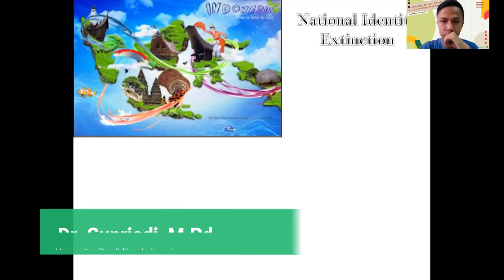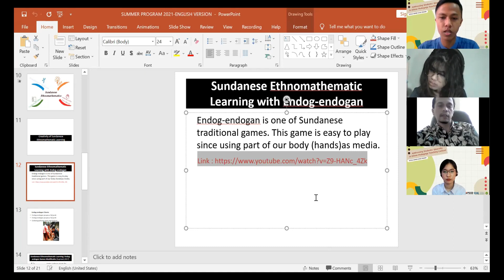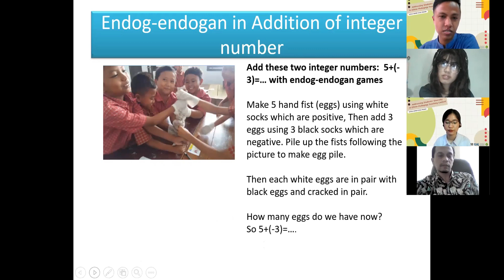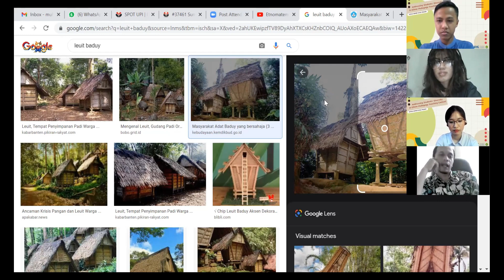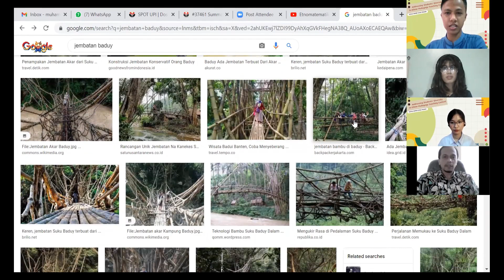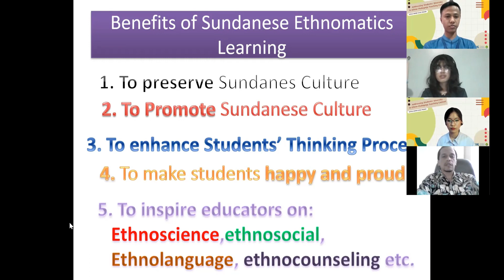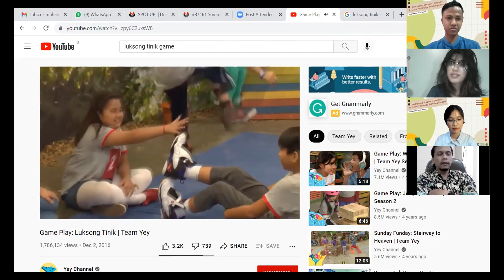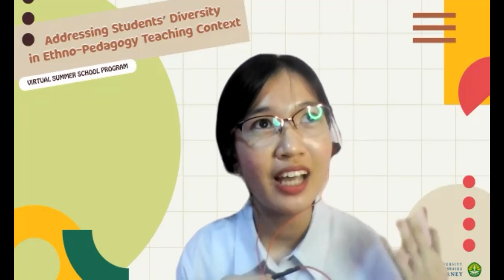Virtual Summer School Program Day #4